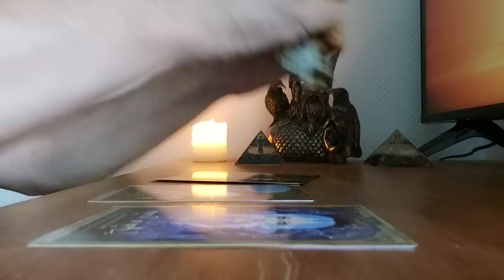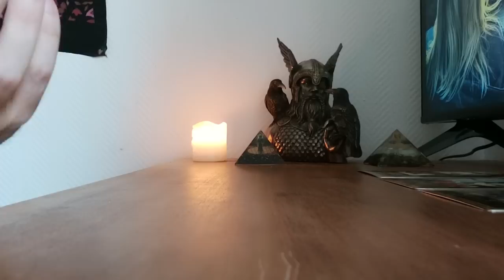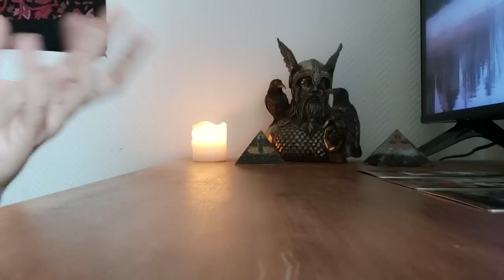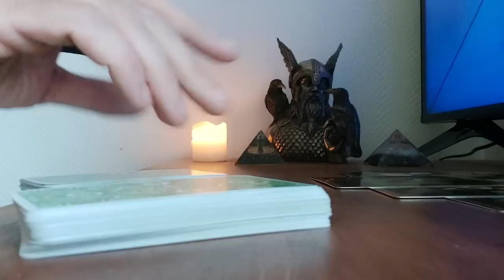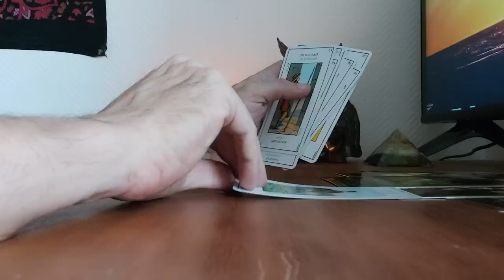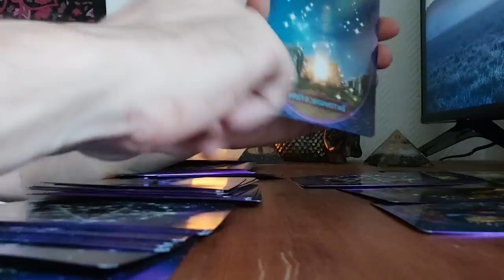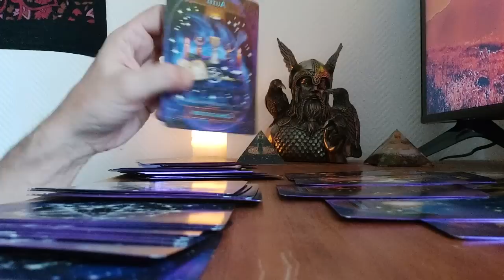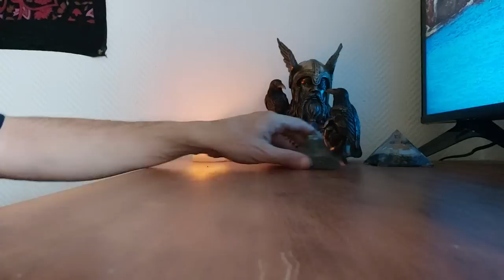L'histoire : Oleg de Normandie " Pagans TV "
A l’école on nous apprends une histoire, mais est elle réelle ou modifie dans un but d'en faire comme une arme d'endoctrinement pour les générations futures, afin de faire oublier à une nation, à un peuple, leurs cultures, leurs traditions, leurs croyances.
Lorsque l'ont pratique une sorte de cancel culture, c'est détruire son histoire, ses origines, ses ancêtres et pour conséquence la destruction de son âme.
Pourquoi vouloir imposé au monde entier 1 seule culture, 1 seule manière de penser, vivre, croire ?.
L'humanité a t'elle oublier que se qui fait la richesse de ce monde c'est  sa diversité ?.
La différence est une richesse.
Massacre de Verden,  Charlemagne ordonna le meurtre de 4500 hommes et femmes paiens " odinique " parce qu'ils refusaient de ce convertir au catholiscisme.

Alors pourquoi ne pas imaginer un seul instant que la réponse du mouvement viking n'est pas lie a cette acte de barbarie contre les paiens Odinique.
A tout mouvement, il y a toujours une cause et un effet.
Chaine de Oleg de Normandie - Pagans Tv